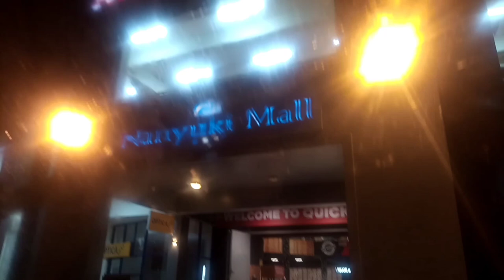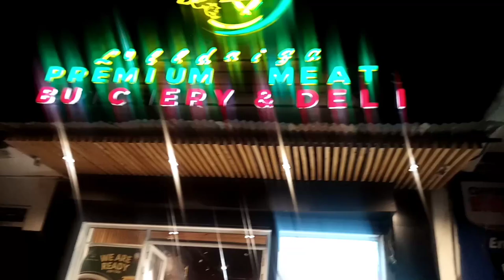HOMEMAKING VLOG | NEW SCENT | GIFT BOUQUET | OUTDOOR PLANTS MAINTANANCE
Hello lovelies!
Join me in this exciting vlog as I unbox my new scent, my fresh flowers and get to learn a tip on how to make your fresh flowers last longer. As a plant mom, I love taking care of of my plants by watering and pruning them and am glad we are doing this together in this vlog, so enjoy and don't forget to suggest more outdoor plants. Hope you get inspired

2024, better things for us and our families!

M | M |